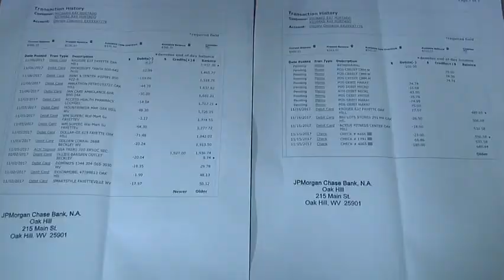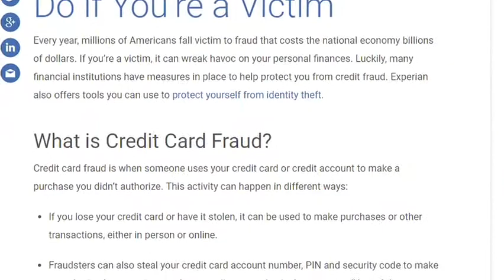Credit Card Fraud desktop